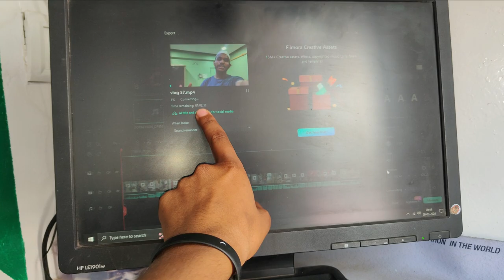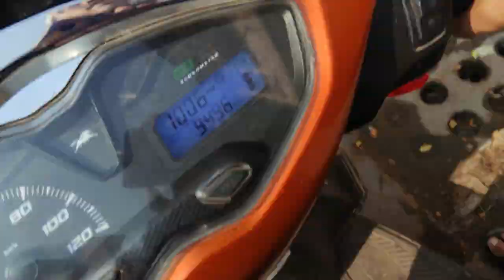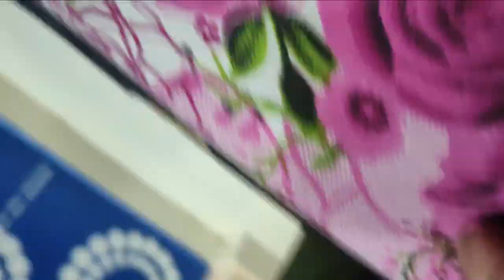Ramzan Day 18 | Kotak ATM Ki Kahani 😂👍V-(58/1000)